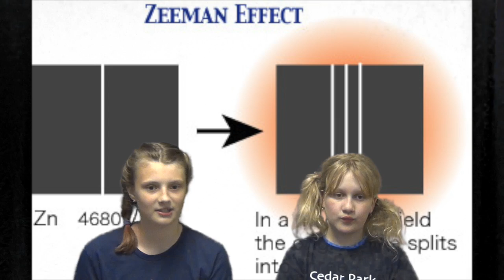CPN 5/25/18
This video is about Cedar Park News